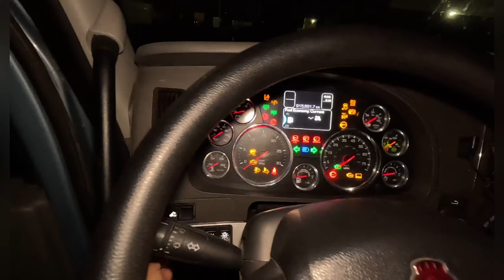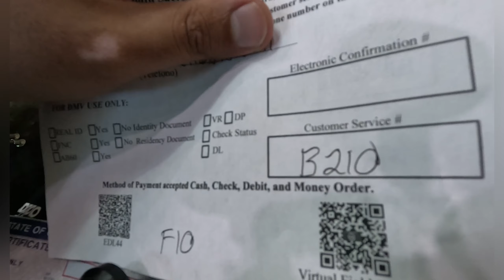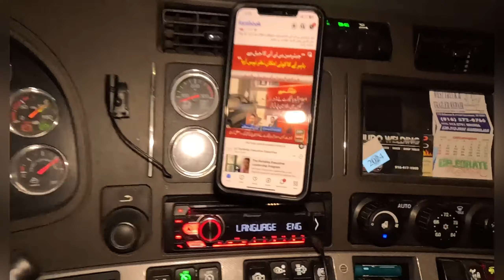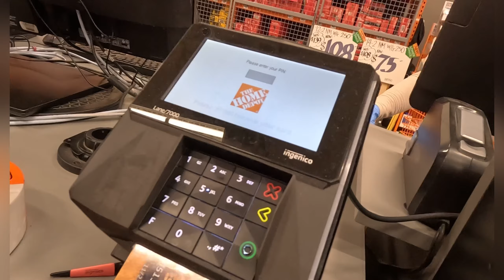4 different jaga tay load deliver kita 😓| DMV geya Truck Title vaste | Trailer di air chute set kiti